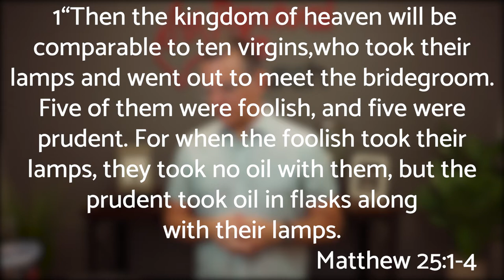Day 25 | 28 Days of Seeing Jesus Clearly